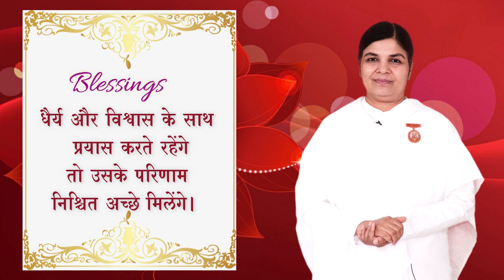Blessing Card | 4 August 2021 | Brahma Kumaris | आज का वरदान | Trust | Patience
God's Blessing - Trust and Blessing will give good results .